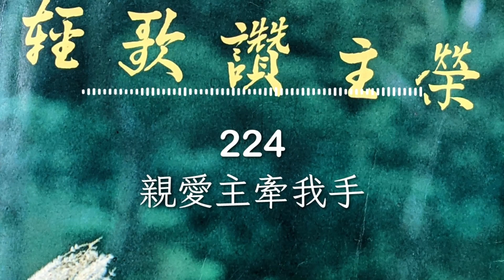★雙倍的祈禱：聖歌詠唱★曲目：《親愛主牽我手》。詠唱單位：鮑思高聖詠二團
「聽我求聽我禱，拉我手防跌倒，親愛主牽我手，常引導」